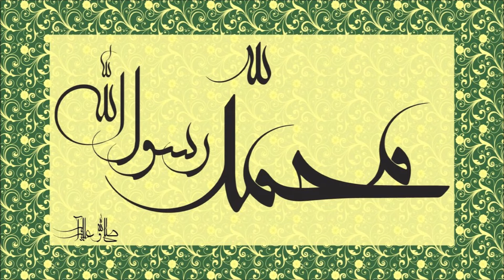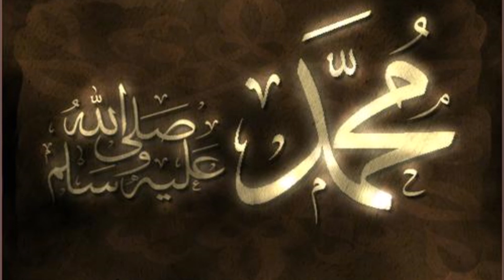Oustaz Seydou Ly : Biographie du Prophète Muhammad [N°29]